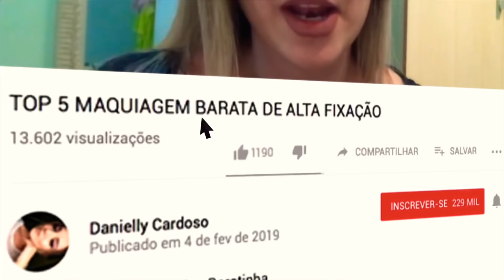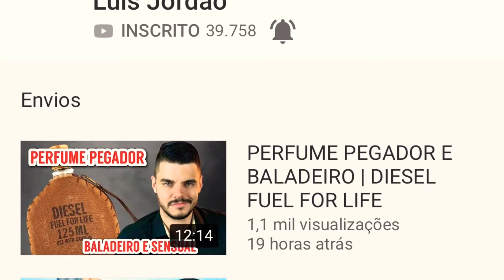TOP 10 PERFUMES MASCULINOS SUPER BARATINHOS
Top 10 PERFUMES MASCULINOS BARATINHOS !
As marcas que eu falei no vídeo...
Davidoof
New Brand
Tool Box
Jacques Bogart
Diesel
Mont Blanc starwalker
Trendy
Ferrari Black
Cuba
Versace